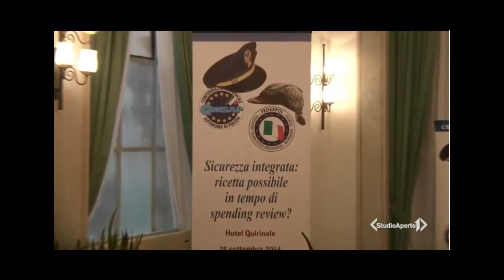Servizio di Studio Aperto del 26/09/14, edizione delle 12,25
- In tempi di spending review, il governo apre nuove possibilità operative alle aziende che offrono sicurezza privata.
“La strada maestra è quella dell'integrazione funzionale, purché ciascuno abbia chiari i propri compiti''. Lo ha dichiarato il viceministro dell'Interno, Filippo Bubbico, intervenuto al convegno organizzato ieri da Consap, Confederazione sindacale autonoma di polizia, e Federpol, Federazione degli istituti di investigazione privata, sul tema dell'integrazione e della collaborazione tra pubblico e privato nel comparto sicurezza. Sebbene la sicurezza primaria debba restare in capo allo Stato, sono quindi allo studio nuove sinergie, sul solco di quelle già attivate per la vigilanza privata, anche in capo agli investigatori privati. Dalla condivisione di informazioni ricavabili dal territorio in un'ottica di prevenzione e sicurezza urbana, al tema della scorte private a personaggi non esposti a rischi elevati. “Il tema della sicurezza personale va senz'altro affrontato – ha proseguito Bubbico: potremmo scoprire che attraverso il coinvolgimento di strutture private, accreditate secondo rigidi parametri, si spende meno e si offre un servizio più efficiente. Ma soprattutto potremmo restituire molti operatori di polizia alle loro funzioni fondamentali”.
Affidare agli investigatori privati, in casi particolari e con limiti ben circostanziati, alcune attività di tutela della persona disimpegnerebbe le forze dell'ordine, darebbe maggiori garanzie ai lavoratori e ai committenti e garantirebbe gettito all'erario.
Una necessità condivisa anche dall'On. Maurizio Gasparri: “se occorre proteggere un magistrato o una personalità a rischio, dev'essere ovviamente lo Stato a farsi carico della scorta, ma per soggetti a basso rischio, come artisti o VIP, il privato è una risorsa da prendere in considerazione”.
Gli ha fatto eco il Vice Capo della Polizia Vicario Alessandro Marangoni:"La sicurezza deve sempre rimanere in capo allo Stato, ma laddove sia possibile demandarla ad altre forze, occorre trovare una strada operativa equilibrata e ben definita”.